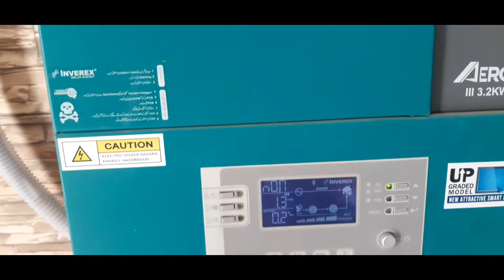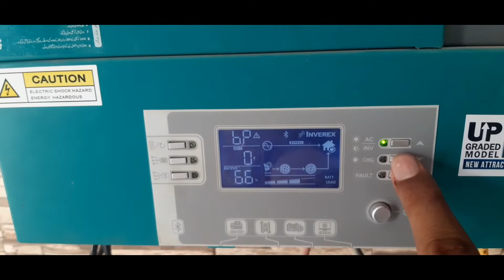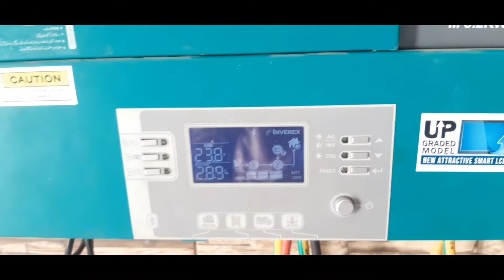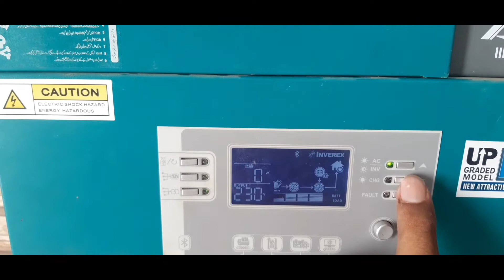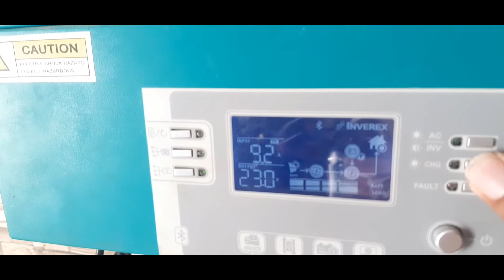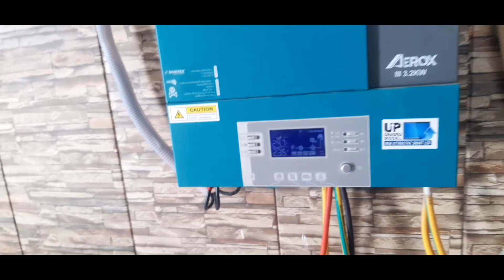inverex aerox¡¡¡ 3.2kw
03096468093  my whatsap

#3.2kw